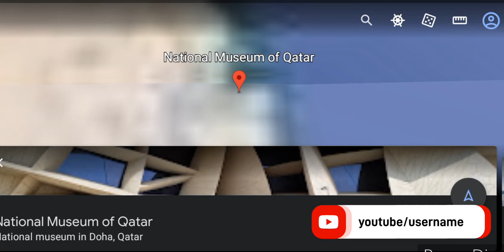Beautiful 🥰scene Of National Museum of Qatar (2019) by Jean Nouvel (Doha, Qatar) on Earth Map 🌏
So guys in this channel i will share Google Earth
Secrets videos

Yours Queries

पृथ्वी मानचित्र पर जीन नौवेल (दोहा, कतर) द्वारा कतर के राष्ट्रीय संग्रहालय (2019) का सुंदर दृश्य
قطر کے قومی عجائب گھر کا خوبصورت 🥰 منظر (2019) بذریعہ جین نوول (دوحہ، قطر) زمین کے نقشے پر 🌏
ਧਰਤੀ ਦੇ ਨਕਸ਼ੇ 'ਤੇ ਜੀਨ ਨੌਵੇਲ (ਦੋਹਾ, ਕਤਰ) ਦੁਆਰਾ ਕਤਰ ਦੇ ਰਾਸ਼ਟਰੀ ਅਜਾਇਬ ਘਰ (2019) ਦਾ ਸੁੰਦਰ 🥰 ਦ੍ਰਿਸ਼ 🌏
கத்தார் தேசிய அருங்காட்சியகத்தின் அழகிய 🥰காட்சி (2019) ஜீன் நௌவெல் (தோஹா, கத்தார்) புவி வரைபடத்தில் 🌏
পৃথিবীর মানচিত্রে জিন নুভেল (দোহা, কাতার) দ্বারা কাতারের জাতীয় জাদুঘরের (2019) সুন্দর 🥰 দৃশ্য 🌏
પૃથ્વીના નકશા પર જીન નુવેલ (દોહા, કતાર) દ્વારા કતારના નેશનલ મ્યુઝિયમ (2019)નું સુંદર 🥰 દ્રશ્ય 🌏